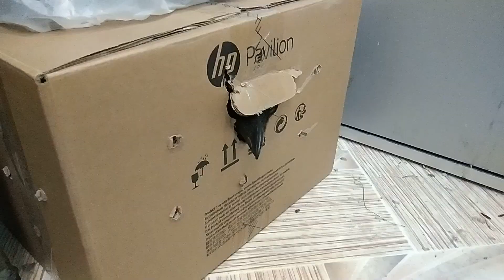Лесная дорога, ворона в свитере и масленица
Весна идет, весне дорогу, а нам нет. Пытаемся расчистить лесные завалы на объездном пути, чтобы не остаться без связи с внешним миром) Тем временем в вольер заселяется новый подопечный, а внезапно нагрянувшие волонтеры устраивают масленичный кипиш.
«Воронье Гнездо» — это реабилитационный центр для птиц. В московском стационаре наши подопечные проходят лечение, а затем отправляются в просторные вольеры недалеко от города Киржач (Владимирская область). Мы всегда стараемся вернуть животное в природу, а если это невозможно, то обеспечить ему достойное доживание рядом с человеком.
За 2021 год мы приняли на реабилитацию 1166 птиц. Около 65% наших подопечных вернулись на волю.

Реквизиты фонда:
БФ "ВОРОНЬЕ ГНЕЗДО"
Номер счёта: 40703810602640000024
Валюта: Рубли
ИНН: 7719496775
Банк: АО «АЛЬФА-БАНК»
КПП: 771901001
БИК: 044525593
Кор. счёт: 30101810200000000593